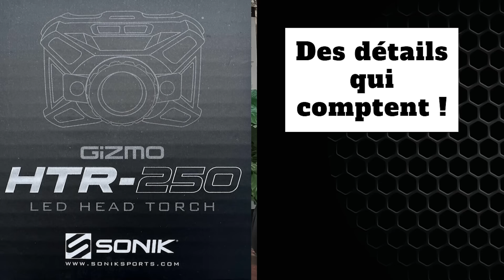La lampe frontale au top - Le prix aussi !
Dans cette vidéo je vais vous parler d’un accessoire indispensable lorsque l’on pêche la carpe, qui comme son nom ne l’indique pas, n’est pas fait uniquement pour les pêcheurs de nuit. Et comme cet accessoire est disponible sous un nombre énorme de marque, même hors pêche, il est parfois difficile de choisir celle qui nous convient vraiment.
Il y en a de toute les formes, toutes les taille et forcement tous les prix. Mais je me suis aperçu d’une chose, durant toutes ces années de pêche, c’est que la vérité est souvent bien loin de l’utilité que l’on en a !
Et je vais, parce que c’est celle dont je me sers depuis sa sortie sur le marché, vous présenter la mienne et pourquoi elle me va très bien. Simplement parce qu’elle cumule les 3 critères les plus important à mes yeux, la qualité, la fiabilité et le prix !

Vous voulez porter des vêtements avec des designs travaillés, voici le lien de ma boutique de vêtements et Goodies :

Sous-titres :
J’ai adapté mes vidéos, pour les personnes sourdes et malentendantes, en réécrivant en totalité les sous-titres, pour qu’ils soient le plus près de la réalité de la vidéo. Cela permet aussi, de suivre mes vidéos, dans le cas où, vous vous trouvez dans un environnement qui ne vous permet pas de mettre le son, ou de porter des écouteurs.